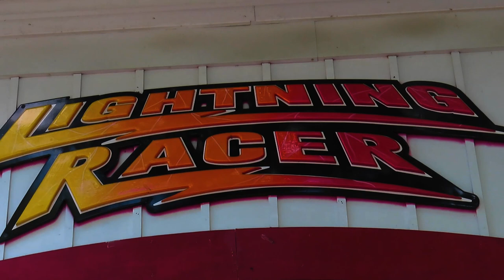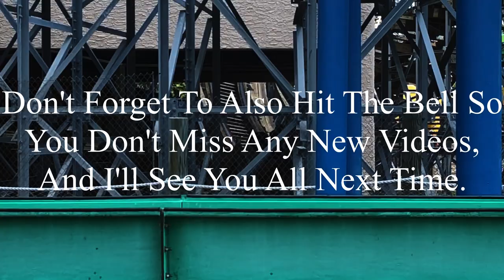Lightning Racer Hersheypark 2023 Offride (No Copyright)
If there’s anyone that’s watching this, and needs footage of Lightning Racer, I’m totally okay with you using it. But, if you do decide to use some of this footage, all I ask is that you credit me in the description below the video. I’m not someone who’s overprotective of their content, so if you want to use it, go for it. Just please make sure to credit me.